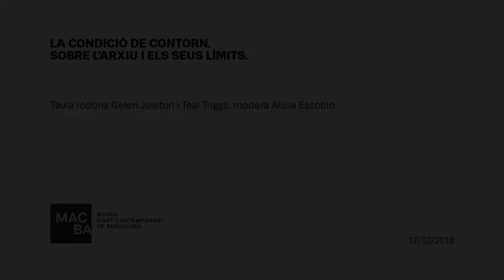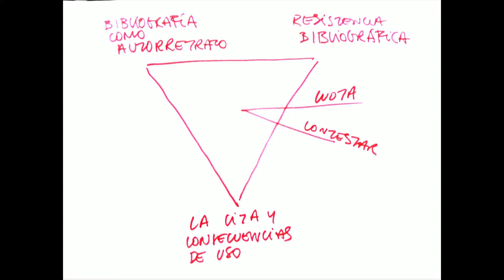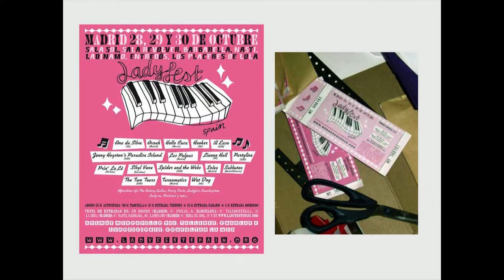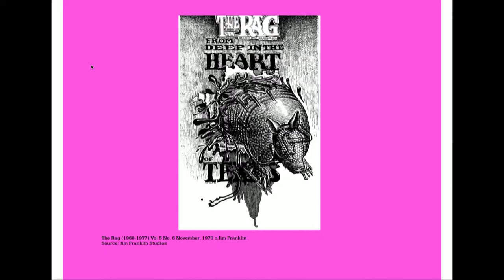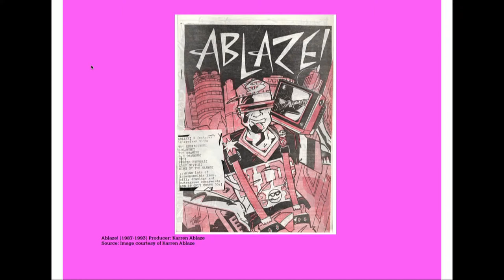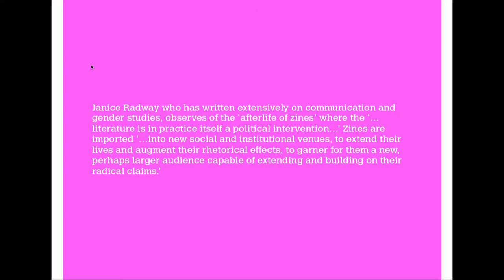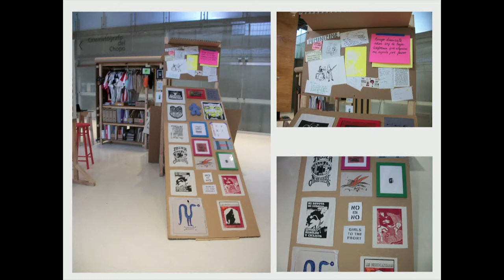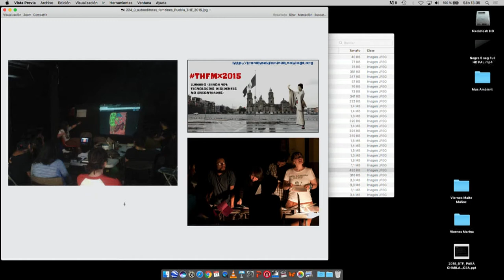Seminari La condició de contorn | Gelen Jeleton i Teal Triggs | MACBA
Taula rodona del cicle "La condició de contorn. Sobre l’arxiu i els seus límits". A càrrec de Gelen Jeleton (María Ángeles Alcántara Sánchez), artista i acadèmica, i Teal Triggs, professora de disseny gràfic i degana associada a l'Escola de Comunicació del Royal College of Art de Londres.

"La condició de Contorn" és un seminari que es refereix a les condicions que envolten la difícil delimitació del concepte d’arxiu en el context actual, en relació amb les ones incidents i els ecos que es produeixen entre allò que considerem com a arxiu i allò que es manté al seu voltant. S'emmarca en el programa d’activitats realitzades amb motiu del desè aniversari del Centre d’Estudis i Documentació MACBA.